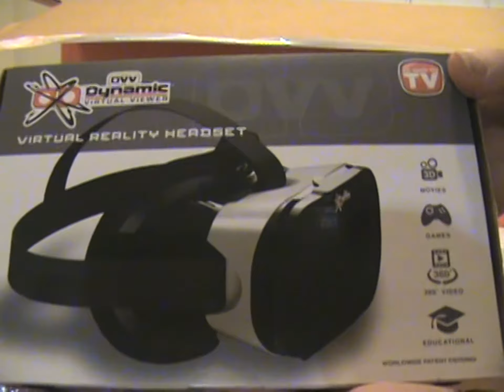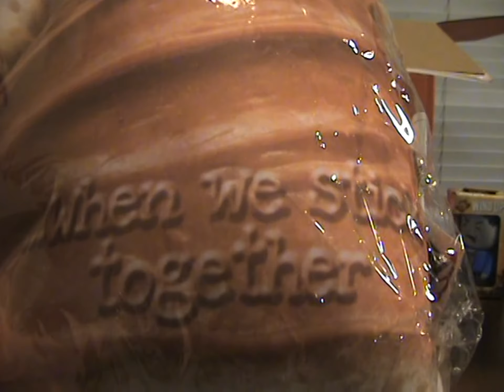Hollar Back-Haul Part 1!!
I have Hollar boxes piling up!! This is part 1 of 3! The deals have all changed, as a matter of fact some are better now then when I purchased them!!